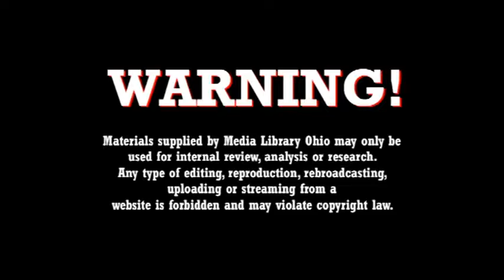How to Celebrate Broentine's Day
Not sure what to get that amazing guy/pal for Broentine's Day? Join Mark Alford and I as we discuss some of the best gifts to give to guys.

For more content, including blogs, podcasts and videos, visit richbracken.com